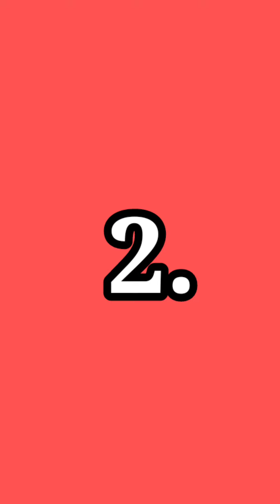Top 5 kajal tika designs for baby babykajal babymakeup kalatika kajala gara cute babymakeup